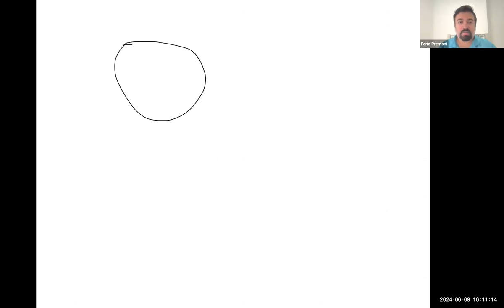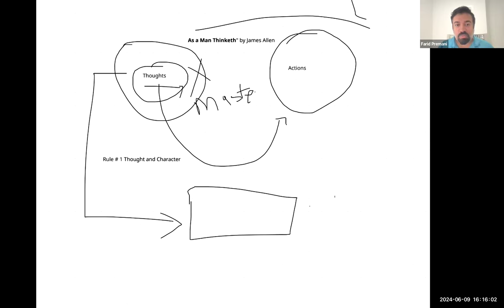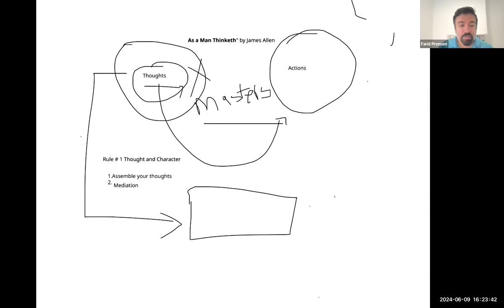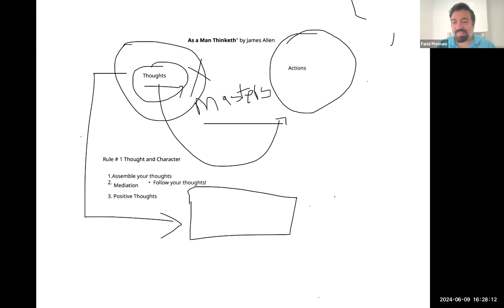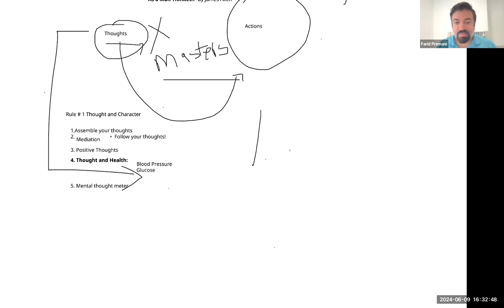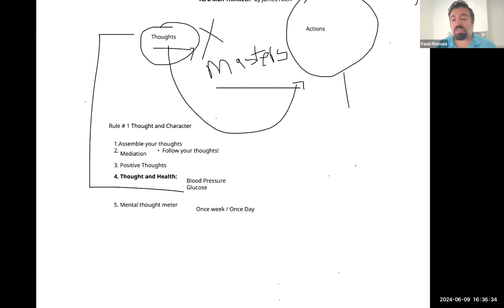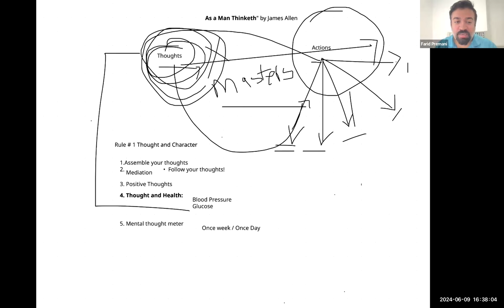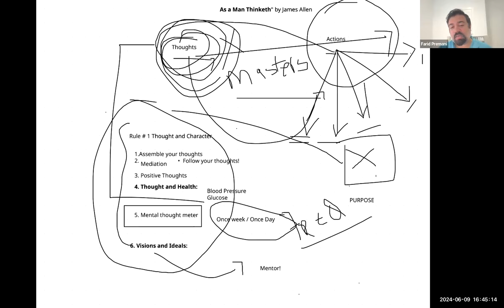As A Man Thinketh By James Allen - Session 14 - Empowerment Talks With Farid Premani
Join us for the latest session of "Empowerment Talks With Farid Premani," where we delve into the timeless wisdom of James Allen's classic, "As A Man Thinketh." Discover powerful insights on the impact of thoughts on personal growth, success, and happiness. Farid Premani explores how mindset shapes destiny and provides practical strategies for harnessing the power of positive thinking. Perfect for enthusiasts of digital marketing, personal development, and those seeking to enhance their mindset and achieve their goals. Don't miss this transformative session!